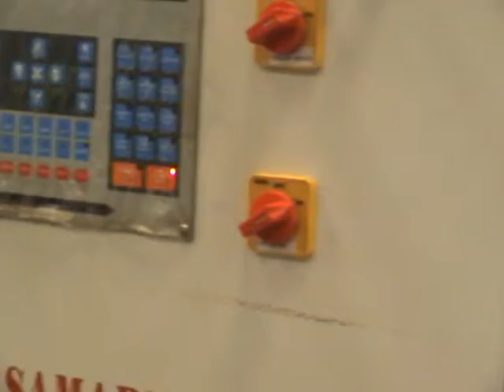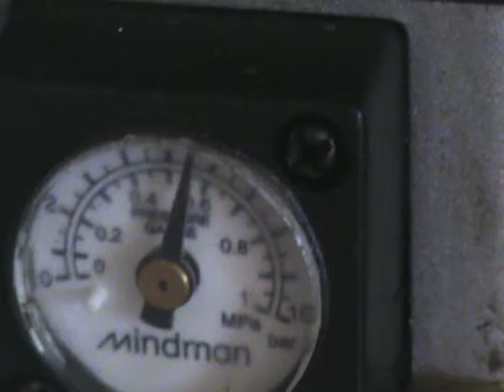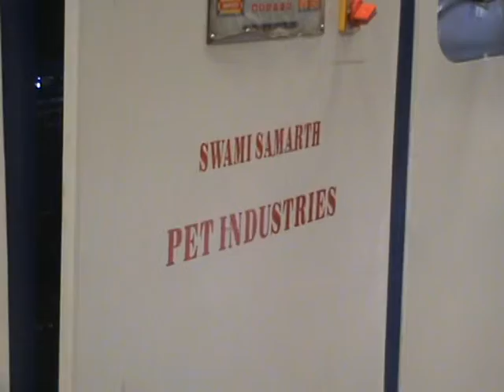Delta Ion Exchange Blow Mould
Delta Ion Exchange Blow Mould Process